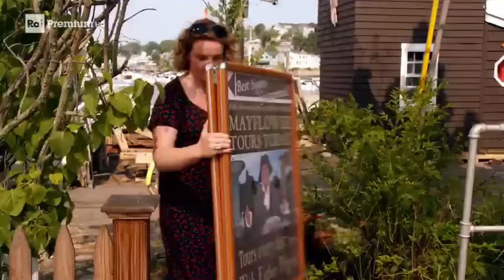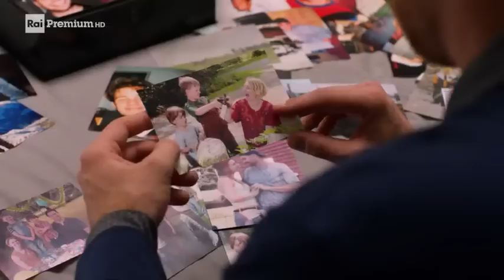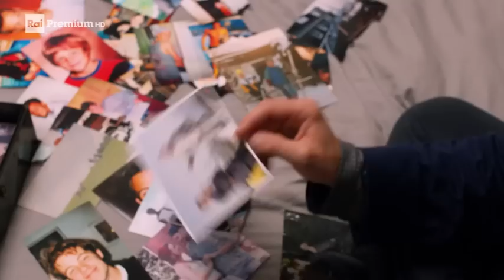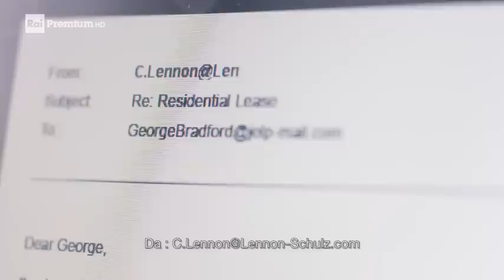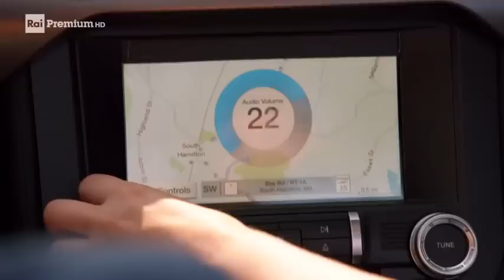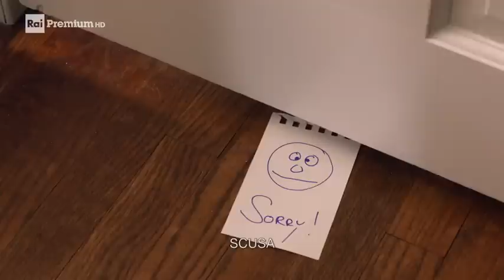Katie Fforde - Il Bacio del Ricordo - Film completo 2019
Film completo del 2019 diretto da Frauke Tielecke.
Genere Drammatico/Sentimentale.
Produzione Germania.
Maggie Bradford e il padre George conducono una vita quasi perfetta nella piccola Plymouth, dove lei lavora e coordina un piccolo ufficio turistico mentre il padre opera come guida per i turisti. Chris Lennon, proprietario dell'abitazione nella quale loro vivono, ha intenzione di liberare la casa per destinarla a un altro uso e, a tal fine,  rompe il contratto di locazione. Nel tentativo di dissuaderlo energicamente, Maggie gli provoca un incidente che gli costa la perdita della memoria. Al fine di riacquisire i suoi ricordi, l'uomo deve, secondo i medici, riscoprire e risalire  alle emozioni del suo passato, e toccherà a Maggie accompagnarlo in questo frangente alla ricerca della propria persona...

                                                                  CAST

Maggie Bradford                            Nadja Bobyleva
Chris Lennon                                   Bernhard Piesk
Iris Lennon                                         Sabine Postel
George Bradford                            Peter Sattmann
Nicole                                                  Victoria Fleer
Paul Schulz                                Thomas Limpinsel
Dottore                                             Peter Brownlee
Studente                                   Jackson Christison
Dr. Daneau                                    Kevin Daigneault
Harry                                                Eddie Frateschi
Son                                                       Tyler Hanson
Dott.ssa Hunter                              Kathy-Ann Hart
Loretta                                               Kristina Horan
Manager in ascensore                    John Lunsford
Lucas                                            Jonathan Raffoul
Turista                                               Scott Sangster
Sara                                  Sandra Maren Schneider
Kyle                                                    Philip Schwarz
Cameriere                                               Sam Zephir
Padre della famiglia in vacanza    C.G. Alexander